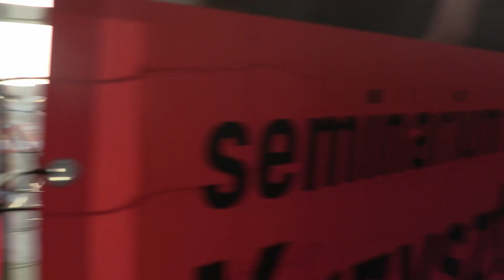Krzysztof Diablo Włodarczyk w Bielsku-Białej